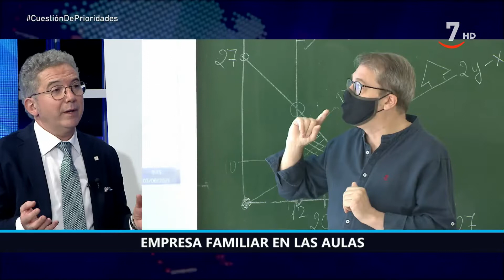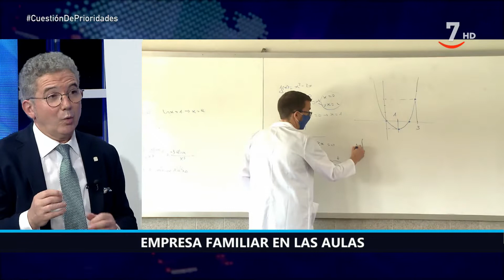Entrevista a Pedro Palomo, presidente de Empresa Familiar de Castilla y León | Vamos a ver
Pedro Palomo: "No se puede poner patas arriba el Dialogo Social, no es el mejor momento"